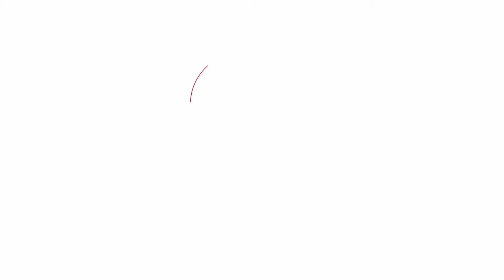Princes Street Innerleithen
Property for sale in Innerleithen, Scottish Borders with Remax Tweeddale